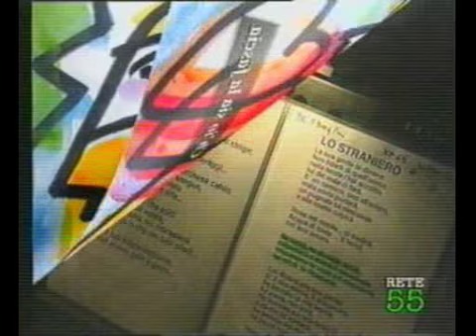Branduardi - Altro e Altrove Live - 07 Ch'io Sia la Fascia.avi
Registrazione amatoriale del Live relativo alla promozione di Altro e Altrove.
Si ringrazia Mauro per aver fornito il video e Francesco per l'editing